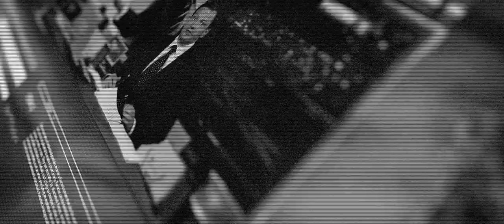Deadheaven Продай Свою Душу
Второе официальное музыкальное видео industrial modern metal группы Deadheaven на песню "Продай Свою Душу" - новый трек с грядущего альбома группы "Сумеречная зона"
The second official music video of industrial modern metal band Deadheaven for the song "Sell Your Soul" is a new track from the upcoming album of the group "Twilight Zone"

Над видео работали:
(Video Production:)

Текст песни:
(Lyrics:)
Продай свою душу, отбрось все сомненья,
Я дам все то, что тебе нужно здесь и сейчас!
Страдания больше тебя не потревожат,
И вскоре ты забудешь весь этот ад.

Твоя кровь - твоя печать! Твою боль так легко унять
Стирая память, стирая личность,
Уничтожая твою сущность...

Продай свою душу в обмен на желанья, сожги свой разум до последнего нейрона,
Страдай дальше, не зная об этом.
Так просто быть рабом, зачем тебе свобода
Видеть вещи в их истинном обличьи?
Сколько ты готов отдать, чтобы заменить себя на механизм?
Больше не будет боли, больше не надо будет решать
И задавать вопросы, ответы на которые
Тебе не найти никогда!

Шаг за шагом, словно песчинки в часах
Ты растворяешься...
Только одна лишь жажда движет теперь тобой...

Дальше - больше пока есть чем платить!
Твоя кровь - моя пища,
Твоя жизнь - расходный материал!
Попытка сбежать сведена на нет
В считанные секунды

Продай свою душу!
Ты всего лишь раб!
Продай свою душу!
Забудь о свободе
Сколько ты готов отдать чтобы
Заменить себя на механизм?